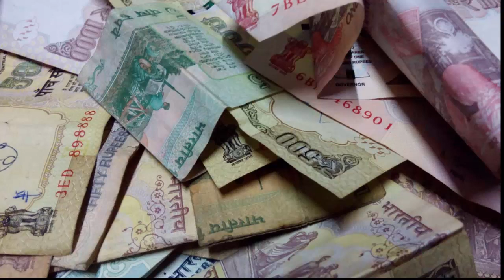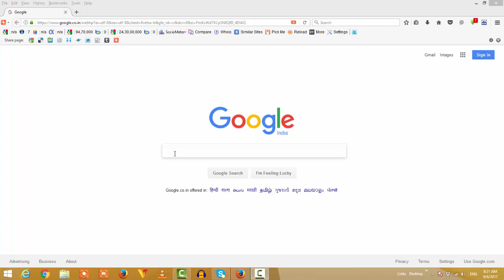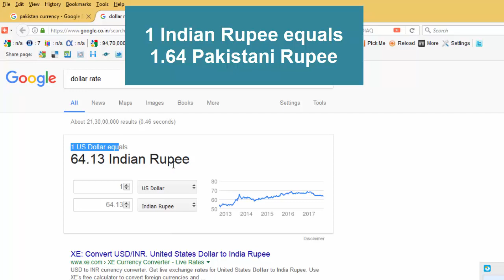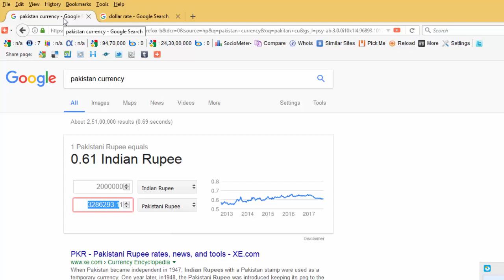Jio 398 = Pakistan currency ? | Indian currency vs Pakistani currency compression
Indian rupee vs Pakistan rupee ( India is more stable and stronger) पकिस्तान करेंसी के मुकाबले भारतीय रुपया है मजबूत
Jio 398 = Pakistan currency , 1 Indian Rupee equals
1.64 Pakistani Rupee

My Gear-
Camera Canon EOS 700D
4k action camera

My name is “Ranjeet Kumar shah” I am Google Adwords certified. YouTube channel name is  “Ranjeet Digital marketing Expert”!  I have created this channel for Support Digital India.

In this channel you will find Digital Marketing tutorials, How to Make money Online, how to start online business, Tech news,  Best mobile apps, Mobile reviews, tech talks,  you can get all types of Videos and many more!